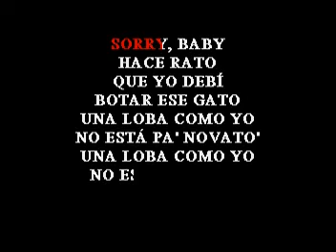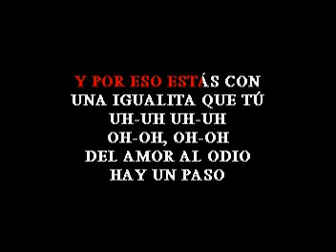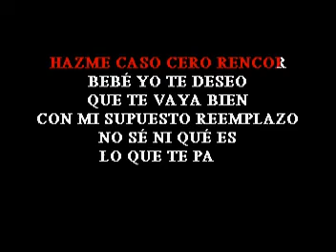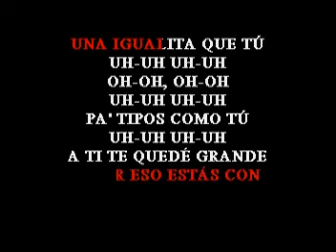SHAKIRA BZRP - Music Sessions Karaoke (Full) Bachata Version